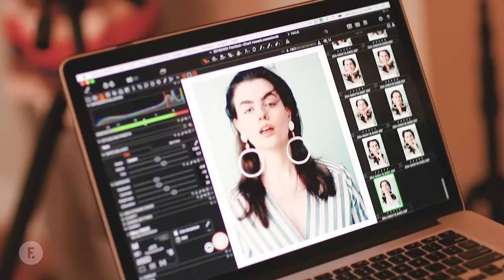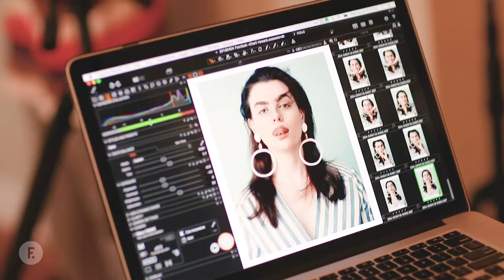Behind the scenes with model Charli Howard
Model, author, and philanthropist Charli Howard on her modeling journey and the importance of self-love.